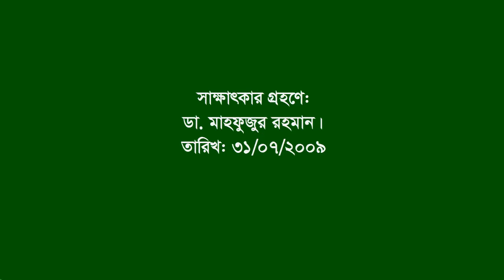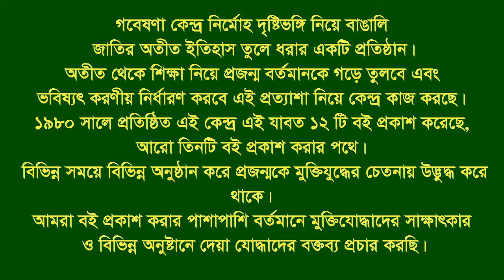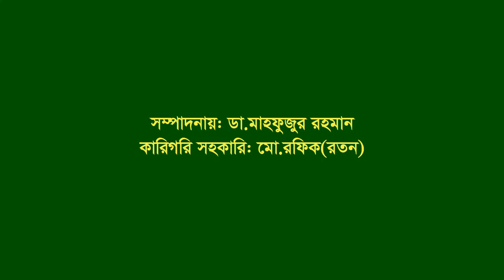Interview of Nur Nahar Begum । Mymensingh । Eye Witness